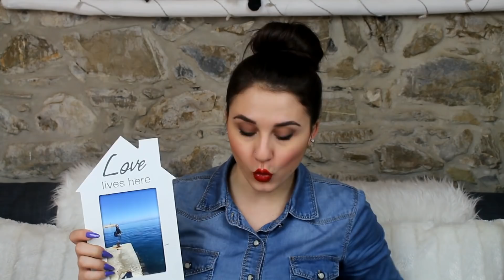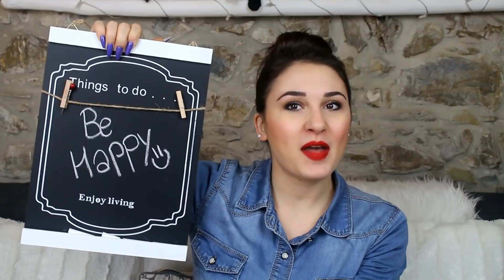LIDL: DECORAZIONI di PASQUA e CASA VINTAGE! Offerte di Lunedì 12 e 19 Febbraio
Ciao ragazze!
Nuovo video Lidl per mostrarvi tutte le bellissime decorazioni per Pasqua e non prese in queste 2 settimane.
Buona visione,
Elena
IL MIO ACCOUNT INSTAGRAM: